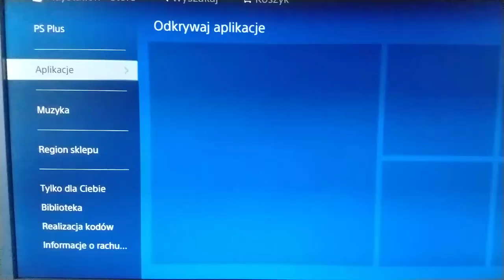WOT-Darmowy Tiger Citadel i złoto na PS4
Darmowy czołg Tiger Citadel i złoto do World of Tanks na PS4, jedyny warunek to musisz mieć PS Plus aby taką paczkę odebrać.